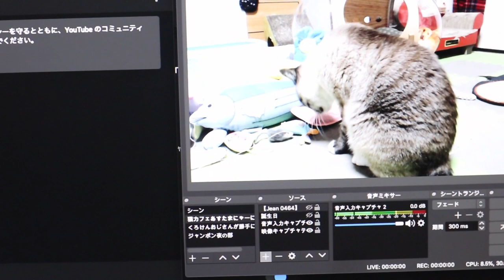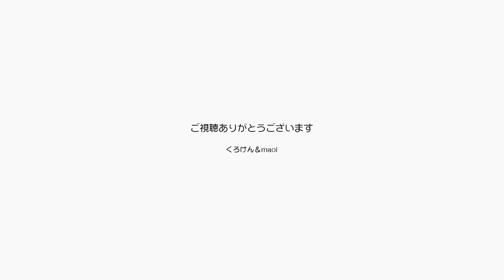人間で換算すると60才の猫のじゃらしトレーニング【Jean & Pont 2427】2021/3/17 保護猫ジャンけんポン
10才で膀胱に欠席ができて手術で取り出したジャンくんは11才を前に毎日猫じゃらしで運動を続けています。
食事による管理と運動で健康を維持するのは人間と同じですね。
毎日その姿を生配信していますので宜しければご覧ください。